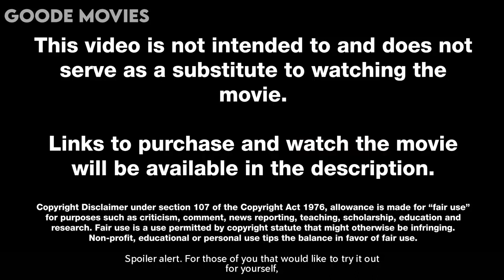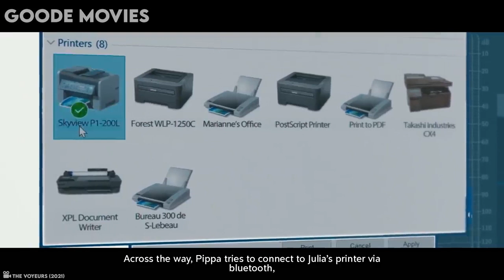Creepy Couple Spied On Their Neighbors, Then This Happened..